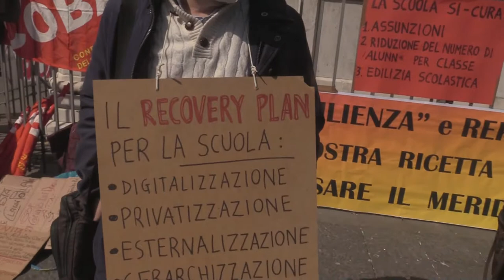No DAD riapriamo le scuole: Mamme in piazza